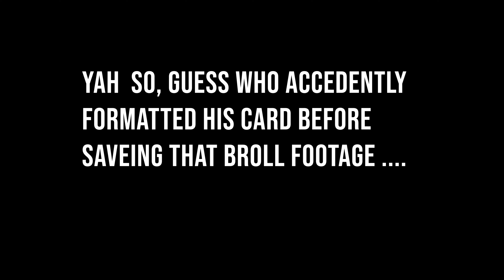Short Film Progress Update + Pro Tip